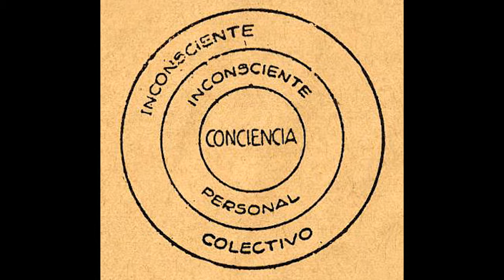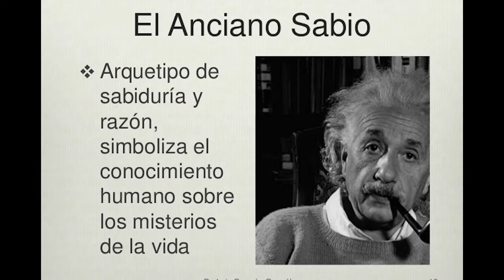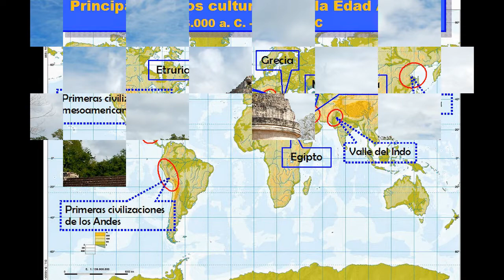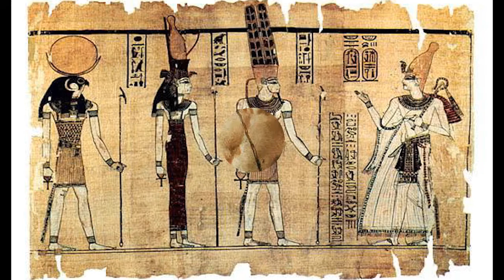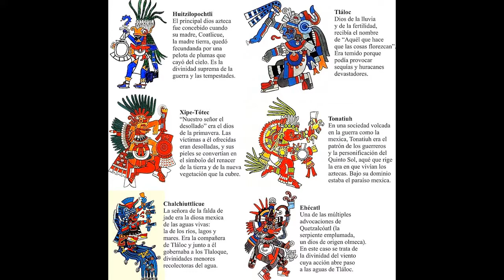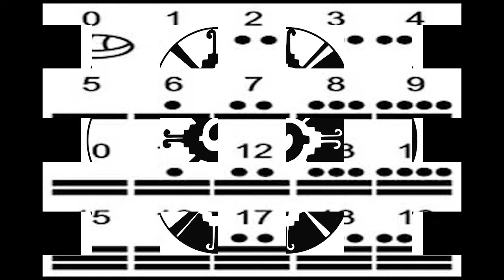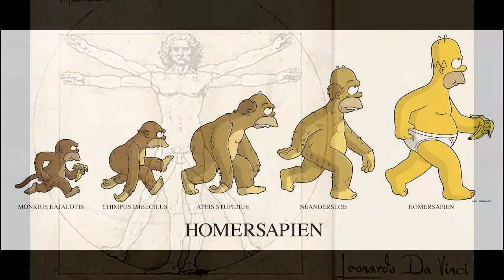Simbología Publicitaria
Video documental realizado por encargo para la...

Cátedra: Semiología Publicitaria - Licenciatura en Publicidad
Profesora: Aurora A. Richter
UDE (Universidad del Este - La Plata)

Declaro y acepto que, excepto la propia y auténtica edición en video del material, las fotos, imágenes, dibujos, música y fragmento fílmico (del Códio Da Vinci de las productoras Columbia Pictures e Imagine Entertainment) que en el mismo aparecen NO son de mi autoría y sólo sirven a fines didácticos e ilustrativos, quedando a disposición de quien encuentre utilidad pedagógica y valor educativo en los mismos. Gracias